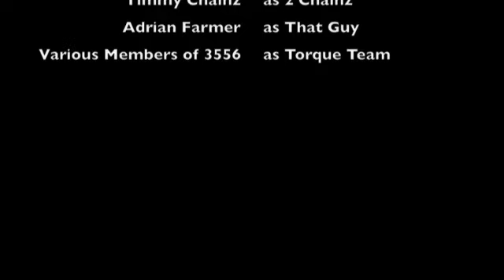Frisbeez in the Trap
The first music video from FRC Team 3556 GET SMART.